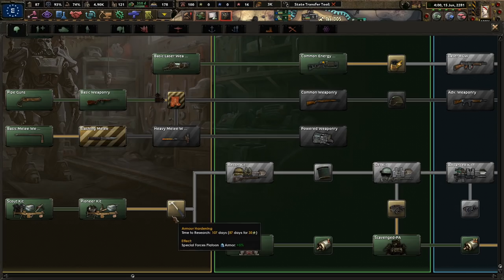Return Of The Enclave! Hoi4 Old World Blues: New Reno Reforged! (Enclave/Salvatore) #3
New Reno is the biggest little city in the wastes. However, since the bombs fell, Reno hasn't been the same. It's small, but has a lot of potential. We must have the Salvatore family come to power to ensure that the remnants of the Enclave can Make America Great Again!

Mods Used: Player-led Peace Conferences, coloured buttons, colored events, state transfer tool mod, Old World Blues, OWB: New Reno Reforged